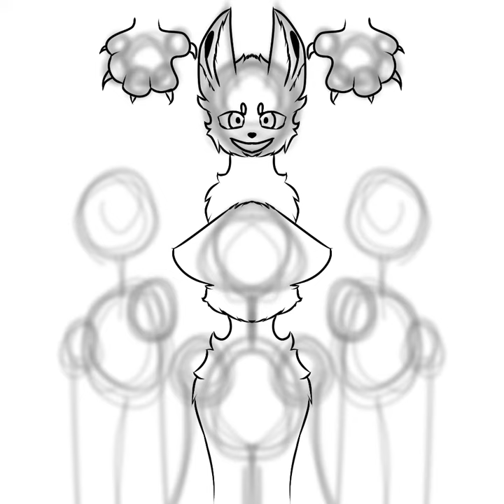Zorro (Tw! Flashing colors!)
Hello! I'm Sage and I'm an artist and a writer! I will accept any rude comments on my page, so feel free to insult my art!